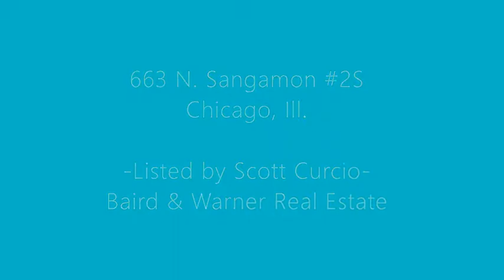663 N. Sangamon 2S: Home For Sale | Listed by Scott Curcio, Baird & Warner Real Estate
Take a tour of this designer-owner, and impeccably decorated 2 bedroom, 2.5 bath townhome in hot River West. Featuring renovated baths, hardwood floors throughout, a family/media room and an enchanting, renovated roof deck with skyline views. this home will amaze!